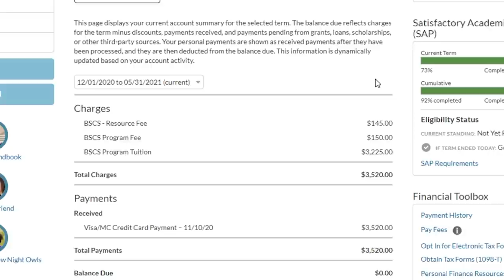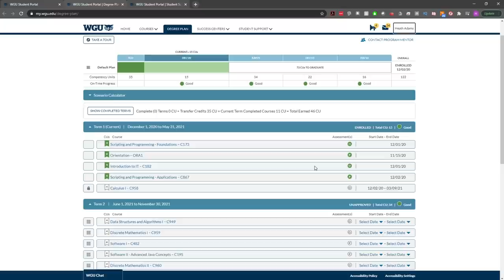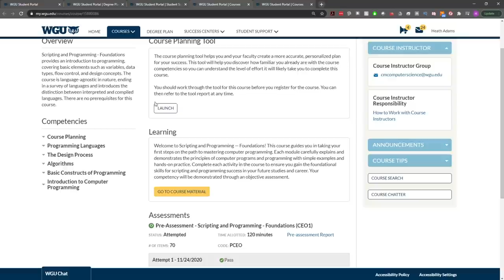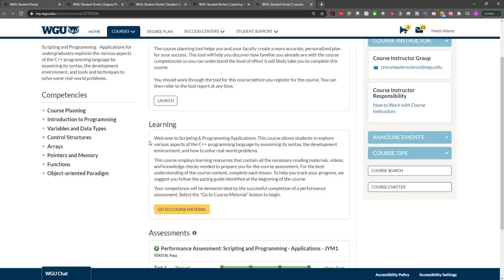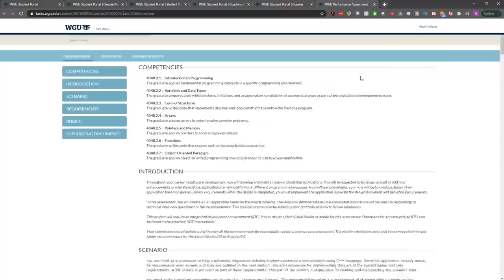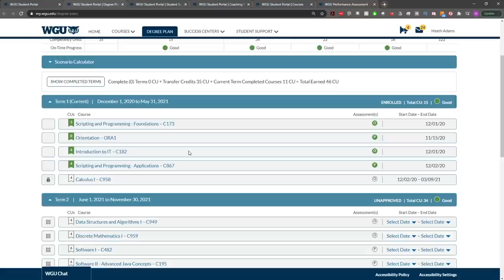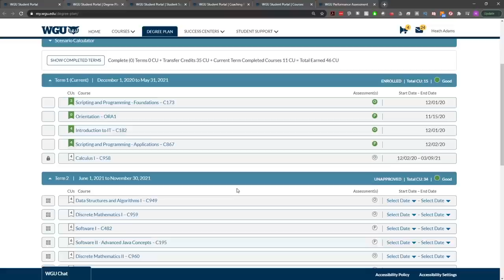Computer Science Undergrad - Week One (WGU)